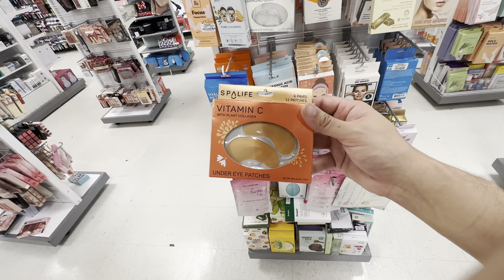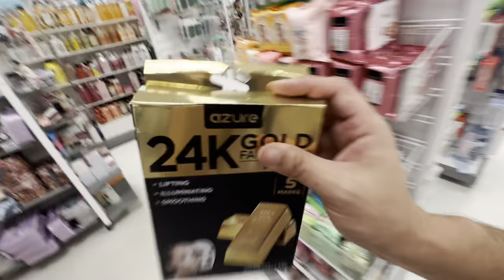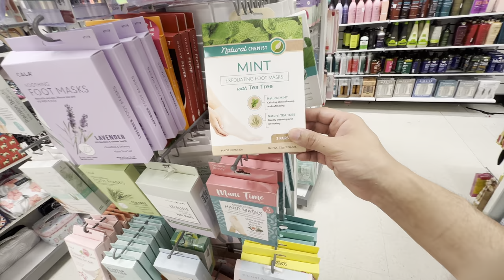New Karl Lagerfeld at Marshalls!!!! $20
Karl Otto Lagerfeld (German pronunciation: [kaʁl ˈʔɔtoː ˈlaːɡɐˌfɛlt] (listen); 10 September 1933 – 19 February 2019) was a German fashion designer, creative director, artist and photographer.[7][8]
He was known as the creative director of the French fashion house Chanel, a position held from 1983 until his death, and was also creative director of the Italian fur and leather goods fashion house Fendi, and of his own eponymous fashion label. He collaborated on a variety of fashion and art-related projects.
Lagerfeld was recognized for his signature white hair, black sunglasses, fingerless gloves, and high, starched, detachable collars.